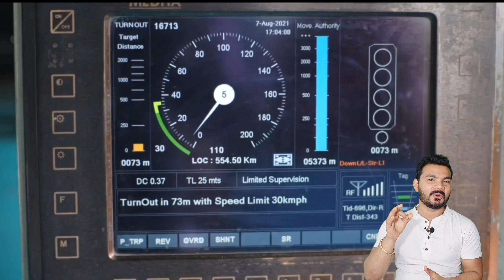पीरपैंती स्टेशन पर यात्री को अब यह सुविधाए मिलेगी | काम हुआ शुरू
भागलपुर व बरहरवा के बीच बिछेंगी तीसरी लाइन,आज सर्वे का काम हुआ पुरा

भागलपुर स्टेशन पर अब यात्री को मिलेगी बेहतरीन सुविधा 🥳

(1) CAMERA Canon 200D Mark 2

(2) 2nd Camera Canon 90D

(4) CAMERA TRIPOD

(5) MIC-

(6) TRIPOD FOR MOBILE

(7) VLOG GORILLA TRIPOD

(8) LIGHT STAND

(10) MY LEPTOP

ABOUT:-
              Technical  suraj gupta is a YouTube channel, where you will find technical videos  in hindi ,new video is posted  every day

Suraj Kumar Gupta
From- Godda Jharkhand ( India )